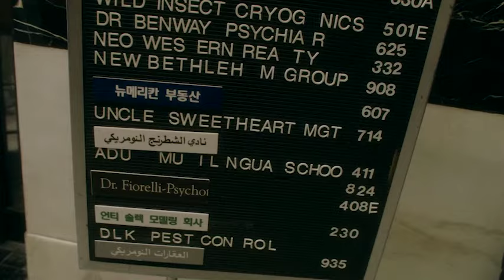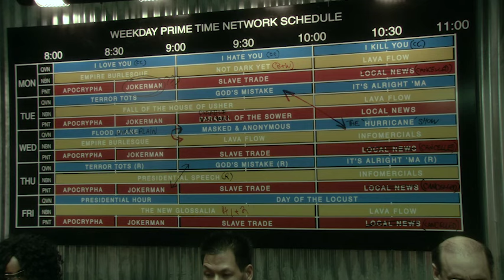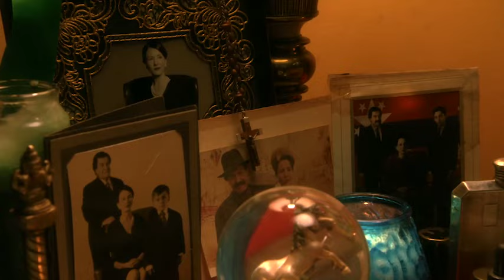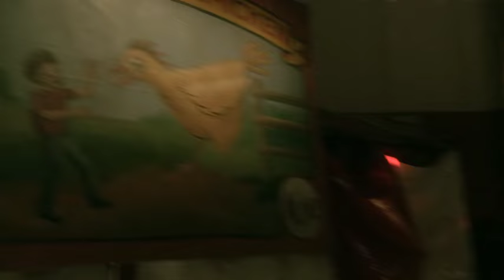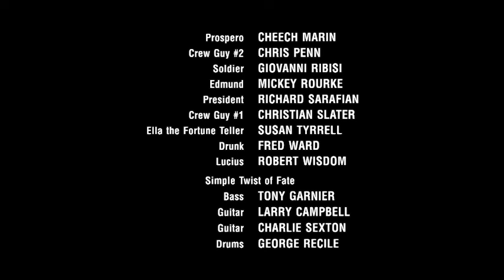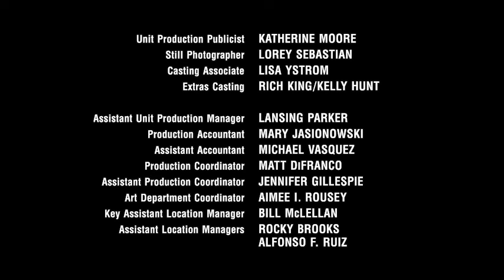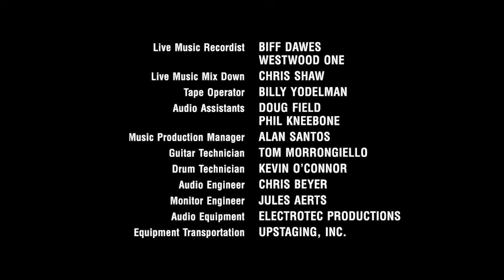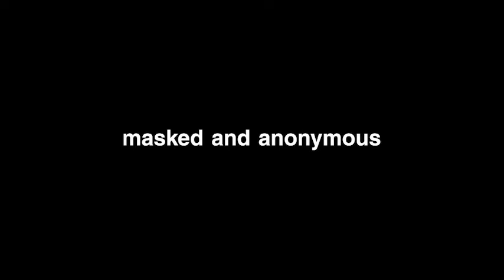Masked and Anonymous | Full Movie | Daily Laugh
Bob Dylan is Jack Fate, a singer coerced into making a comeback performance at a shady benefit concert event.

Jack is a singer whose career has seen better days. Taking advantage of the unrest in the country, two self-serving promoters force Jack to sing at a benefit concert. A rock journalist digs deeper.